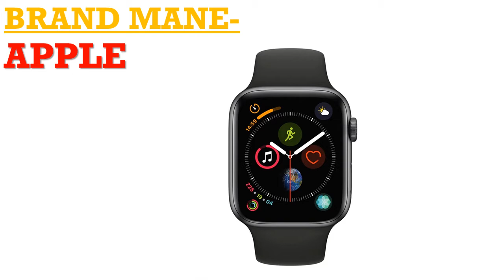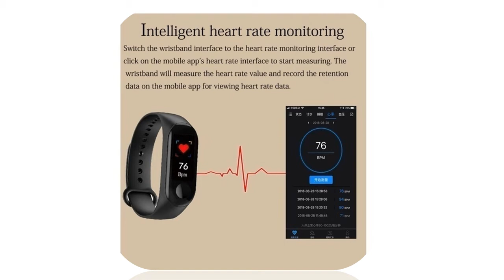SportBand SmartExercise ECG HeartR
1.Activity Track Workout for iPhone

2.Series 5 Aluminum Case with Sport Band

3.Sport Smart Watch GPS Heart Rate

4.Waterproof Watch with Bracelet M3 plus

5.SportBand SmartExercise ECG HeartR

MORVIDEO

Description:
Smart Watch Android Heart Rate IP67 Waterproof Smartwatch for Men Women Sport Bracelet.
A set of Amazfit Products Pack Bip Pace Stratos and Verge.PanTong Apple Watch Series 5 44mm Aluminum Case with Sport Band Sports
smart heart rate phone watch Apple Authorized Online Sell.Apple Watch Series Sport Smart Watch GPS Heart Rate Sensor Bluetooth
New Apple Watch Series 5 Wifi-only Aluminum SportBand SmartExercise ECG HeartRhythmSensor HearingProtect TrackCycle WithoutPhone.
Wholesale women Smart Watch Life Waterproof Heart Rate Monitor Watch